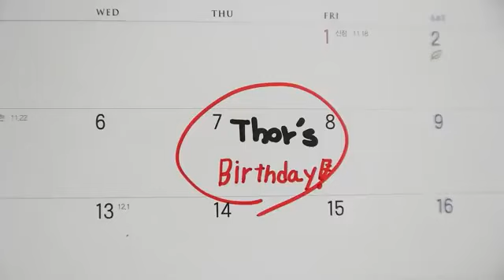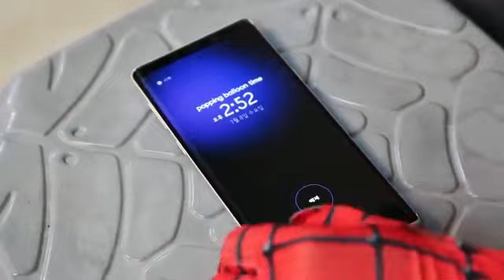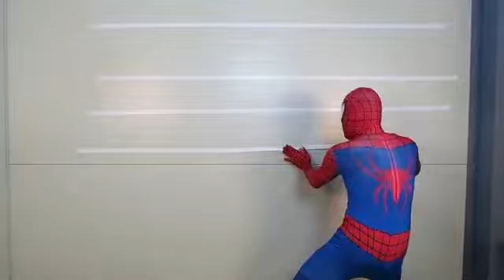Spider Man Popping Water Balloons Compilation (Full Episode)